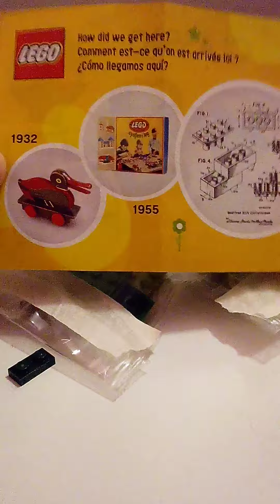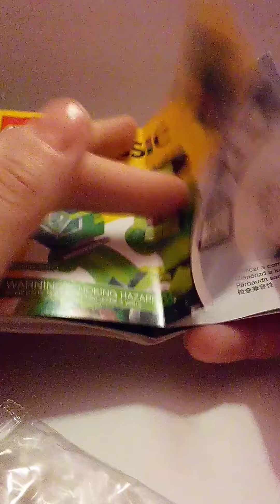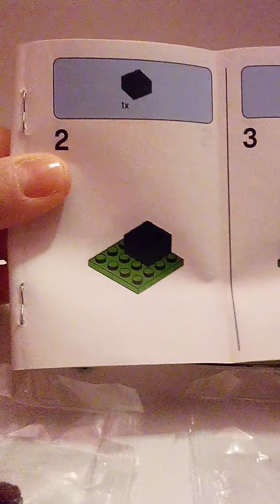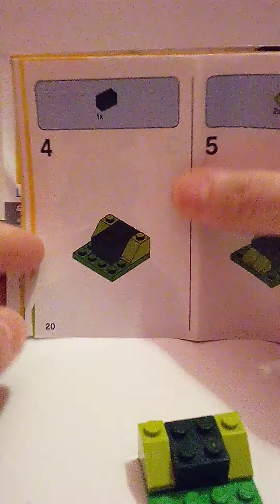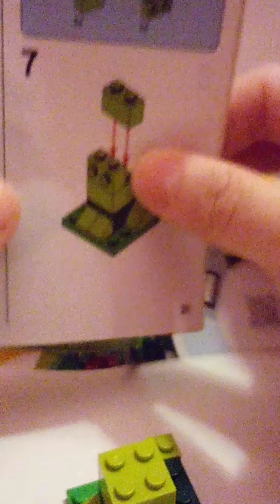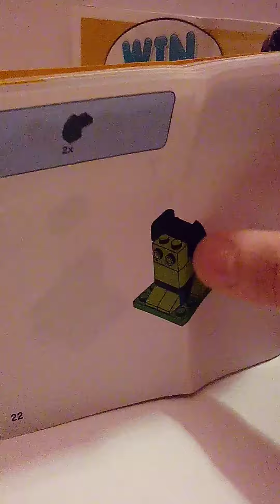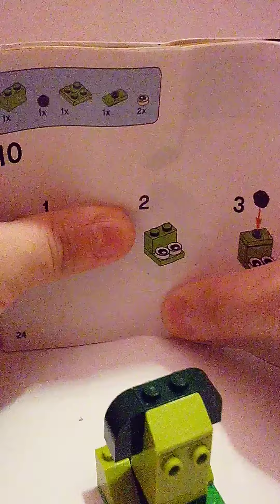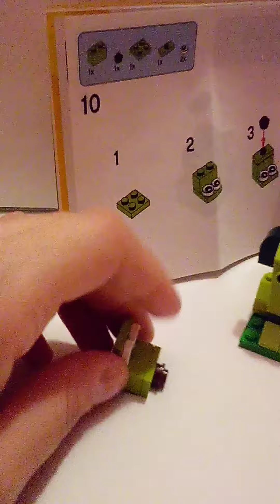Lego Part Two of Creative Green Bricks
In part three I will show you a alittle error with the DOG model we built in this video. Try my tricks and tips and build this creative Green Lego with me! and then Part Three